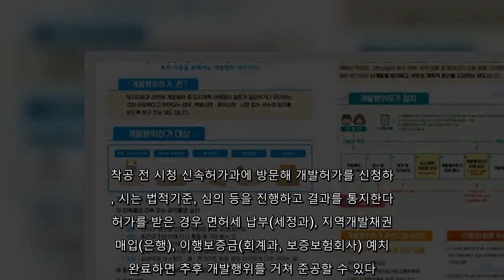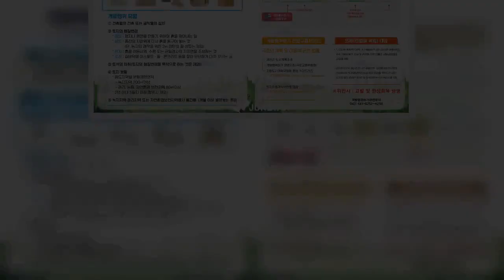제천시 “올바른 토지 이용은 개발행위 허가에서 시작합니다” - JD뉴스코리아